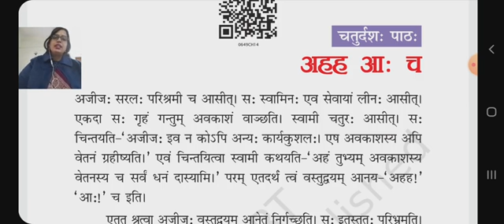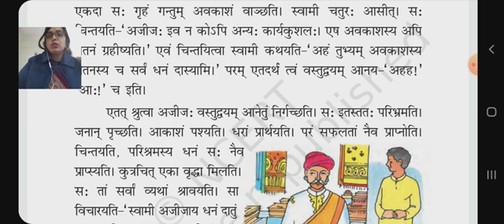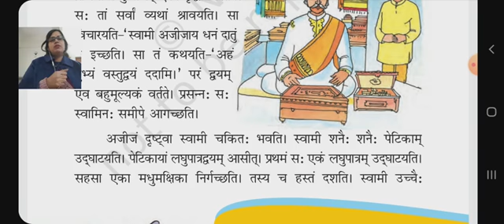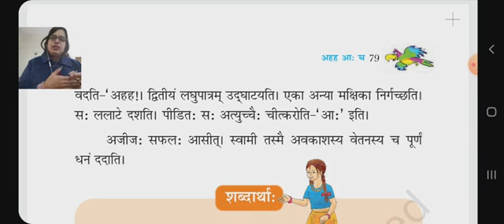Class VI Sanskrit : चतुर्दशः पाठः- अहह आः च